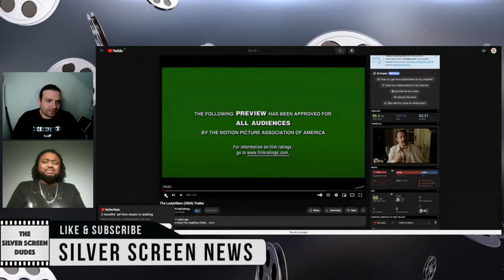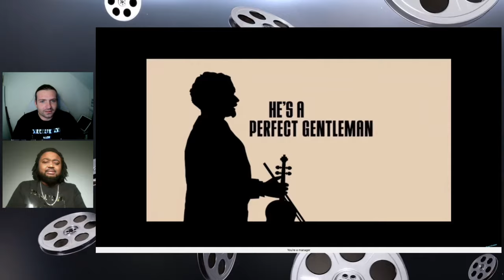Just How Good Was... Ladykillers (2004) | Classic Movie Review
If you can believe it, the Ladykillers remake turns 20 years old this week. The movie went COMPLETELY under the radar, with most people and never really found its mark. We share our thoughts as to why this might be.

0:00 Intro
1:10 Analysis
3:34 Trailer Reaction
6:02 Final Thoughts & Ranking

If you're in the mood for a classic movie or indeed a classic movie review, then be sure to check out our classic movie review of Need for Speed as we ask, just how bad was Need for Speed?